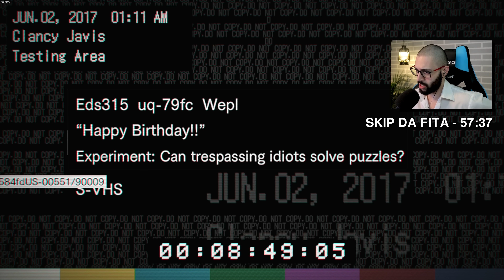RESIDENT EVIL 7 #5 | Eduardo Bolsonaro - Modo Hospício em PT BR 4K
4 anos após nossa última série de RESIDENT EVIL 7, ele está de volta! Estamos no papel de Ethan Winters, um homem normal que irá enfrentar os horrores da Familia Baker em uma mansão abandonada em busca de sua esposa desaparecida.

In the Shadows pertence a David Kroug do canal - New Resident Evil Save Room Music: